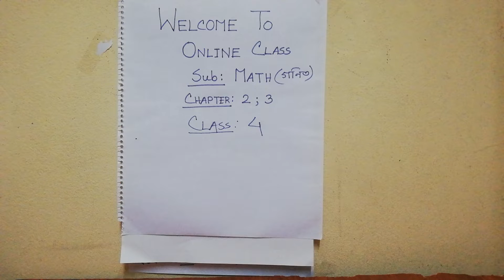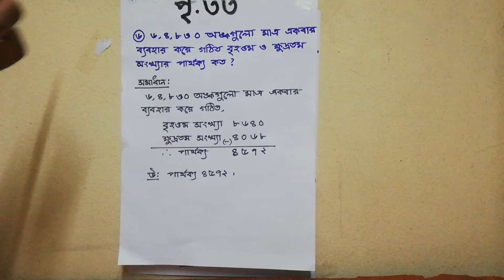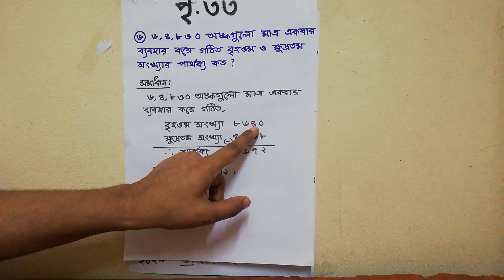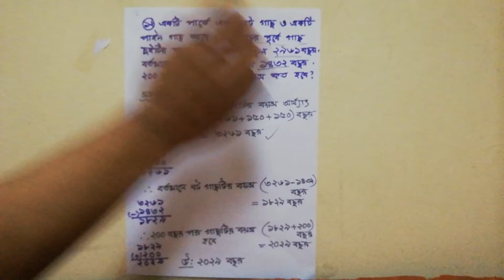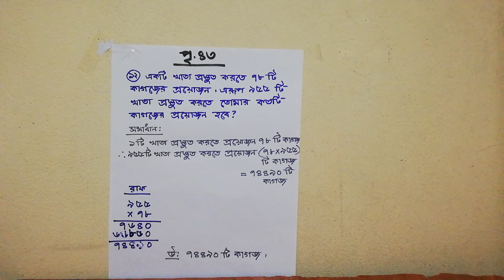Class-4, Subject-Math,Lecture-1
দেশের এই পরিস্থিতির কারণে ছাত্র- ছাত্রী তাদের  অভিভাবকদের মাধ্যমে জানিয়েছে তারা গনিত বিষয়ে সমস্যা সসম্মুখীন হচ্ছে।।।তাদের জন্যে আমার এই ক্ষুদ্র প্রচেষ্টা।।। আশা করি তারা কিছুটা হলেও উপককৃত হবে।।